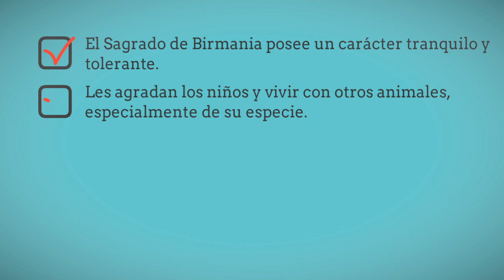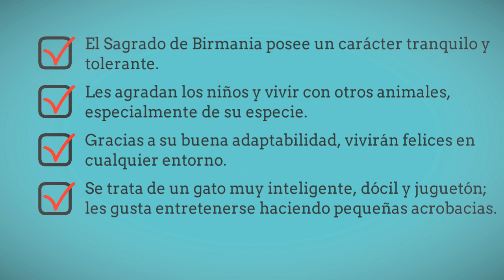Gato Sagrado de Birmania Caracteristicas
El Gato Birmano o Sagrado de Birmania es una raza de gato de pelo semilargo. Se caracteriza por sus guantes que han de ser de un color blanco inmaculado, sus ojos azul zafiro, su pelo de color claro con zonas de tonalidades más oscuras.

Tambien recomendamos ver los siguientes videos:

ragdoll gatos adopcion
sagrado de birmania venta
sagrado de birmania caracter
gato sagrado de birmania precio
sagrado de birmania precio argentina
sagrado de birmania precio españa
gatitos sagrados de birmania
gato birmano precio
venta de gatos birmanos